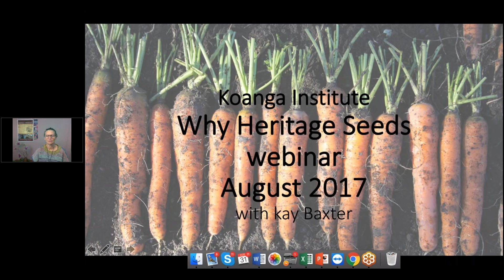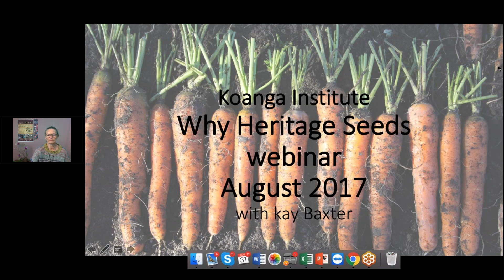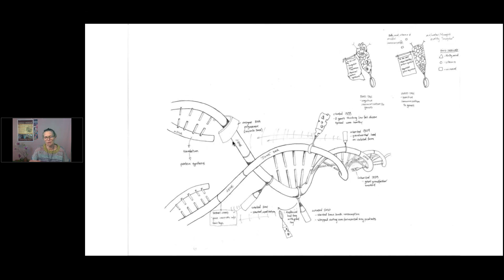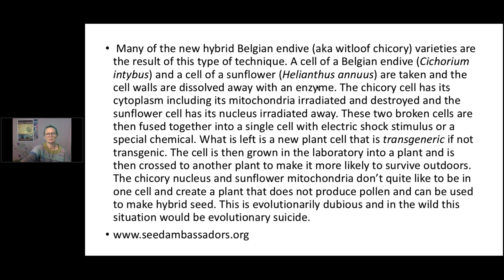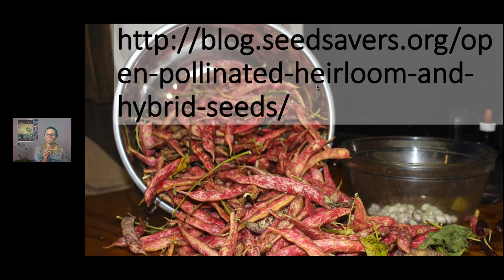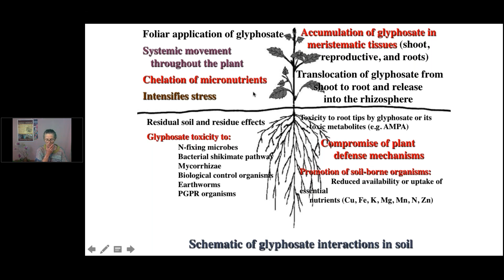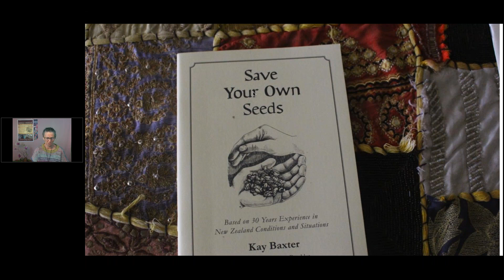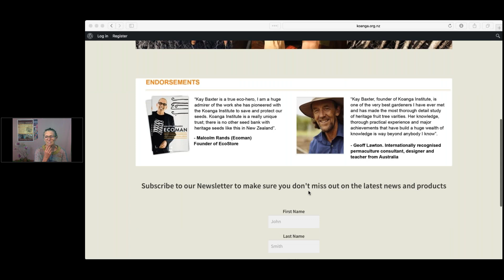Kay Baxter: Saving Seeds for Future Generations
Kay Baxter is the cofounder of the Koanga Institute in New Zealand.  She has been a seed-saver, gardener, and teacher for over 50 years.  Kay was awarded a New Years Honor in 2017 for her outstanding work in saving and preserving New Zealand heritage food plants and for creating sustainable growing systems.